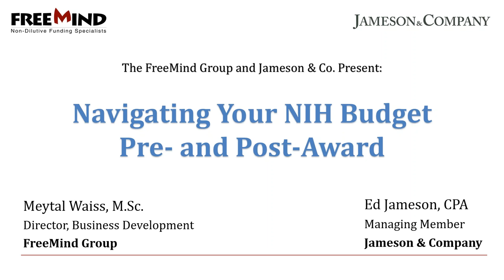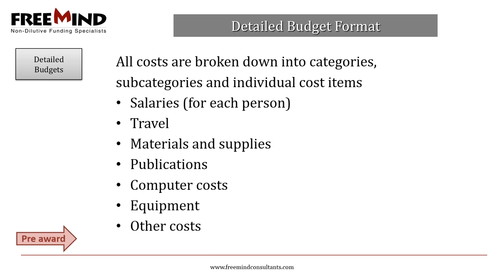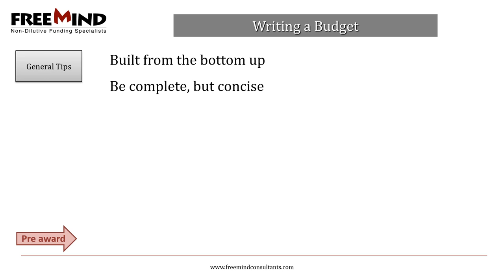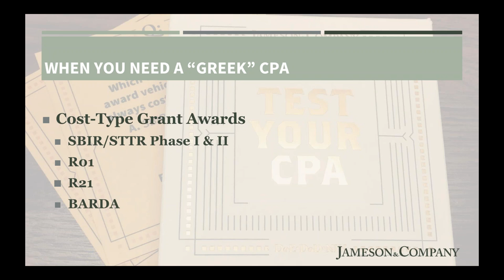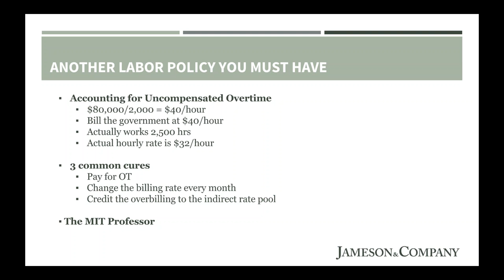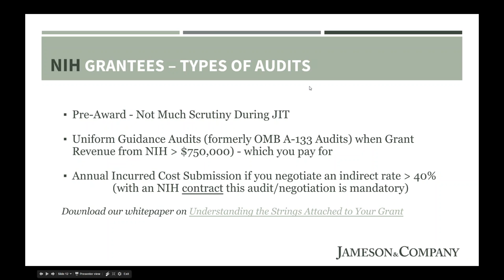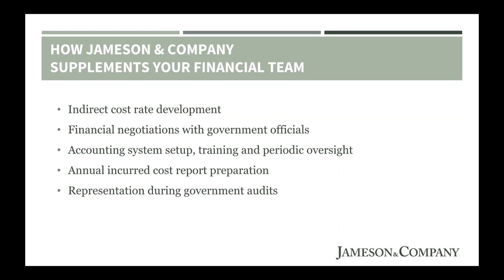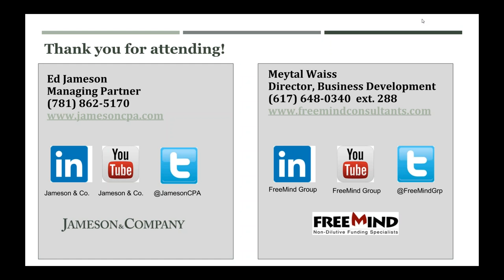Navigating Your NIH Budget: Pre- and Post-Award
In this free webinar, we discuss the preparation of your budget and welcome Jameson & Company, LLC to co-present and share more about what you need to know about managing the budget once you’ve won your grant.

Assembling a budget for your grant is typically the last item to be addressed as the figures you are suggesting must reflect the work you are proposing to complete. That said, simply stating the cost per item is hardly enough.

A properly constructed justification is mandatory and weighs heavily on approval of your budget. When comprising the budget, one must ensure an accurate completion of the document while adhering to NIH guidelines and stipulations. Items such as indirect costs, sub-contractors, sub-awards, salaries, and even travel expenses must be completed correctly. This becomes increasingly difficult when large and complex applications have several budgets feeding into one.

In this live presentation, you will discover:
• What are the different sections of the NIH budget
• What are calendar months and how they are calculated
• How to create your budget justification
• Recent changes to the budget forms in grant applications
• Budget forms and formats in ASSIST
• Potential pitfalls and how to avoid them
• What you need to do to have an acceptable accounting system
• Two quick questions you can ask you accountant and KNOW if you are ok or not
• The annual True-Up report that you need to prepare
• How and when that True-Up report gets audited
• The most common mistakes to avoid
• The cost of non-compliance
• Federal Acquisition Regulations: Part 30 & 31